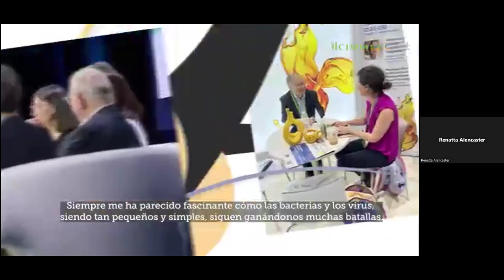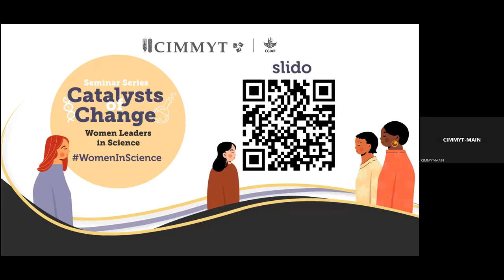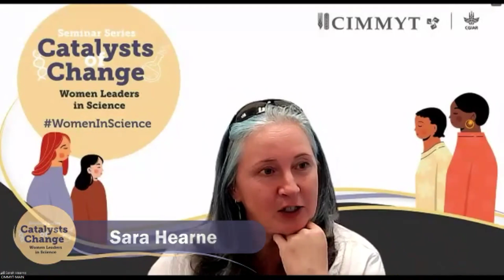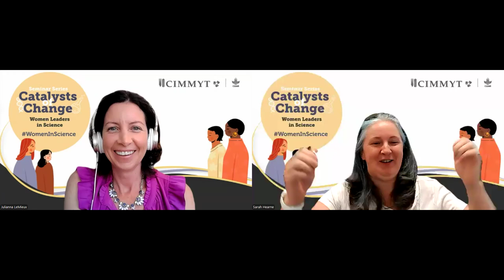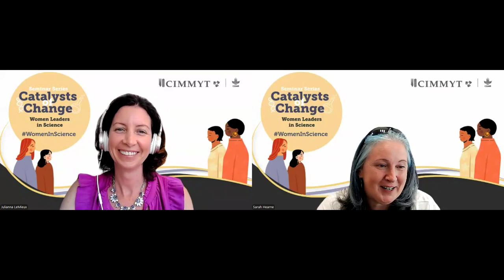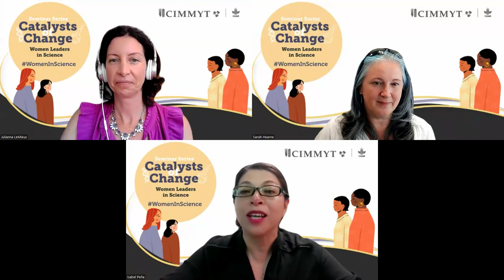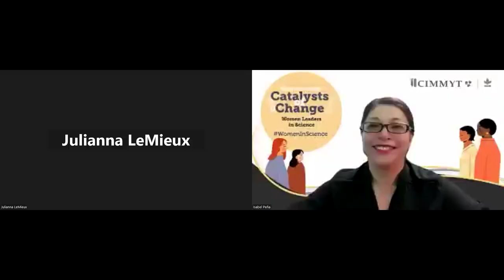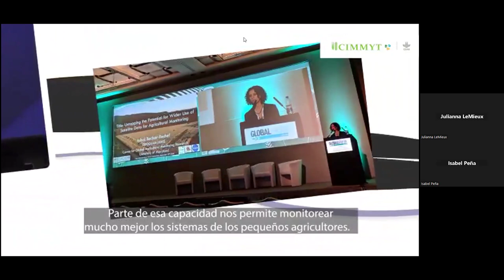Hindi translation: Catalysts of Change: Women Leaders in Science – Julianna LeMieux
This is our latest episode from the series Catalysts of Change, from Tuesday June 18, 2024.
Presenting Name Julianna LeMieux

Julianna LeMieux is Deputy Editor in Chief at Genetic Engineering & Biotechnology News (GEN). She has been a science writer and editor at GEN for four years where she covers synthetic biology, genomics, infectious disease, genome editing, and more. Previously, she spent years training at the bench while studying bacterial pathogenesis during her PhD and postdoc. She has a passion for explaining complicated scientific concepts to a wide variety of audiences.

Julianna will have a conversation with Sarah Hearne, CIMMYT Genetic Resources Program Director. Working with multidisciplinary teams, she explores, harnesses, re-combines and co-develops applications and approaches in the areas of genomics, informatics, biometrics and breeding methodology, driving data synergies towards more efficient and effective upstream discovery and breeding. She currently leads projects on Mining Useful Alleles for Climate Change Adaptation from CGIAR Gene Banks, the Seeds of Discovery initiative and the Trait Discovery and Deployment and Toolbox areas of the Excellence in Breeding Platform.